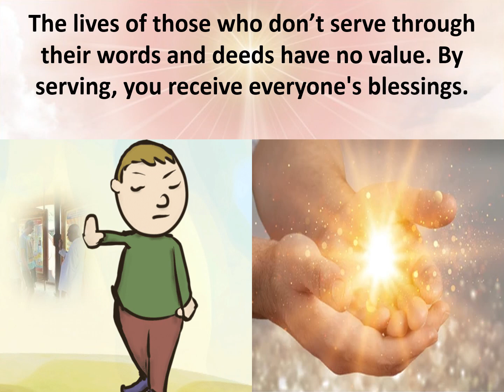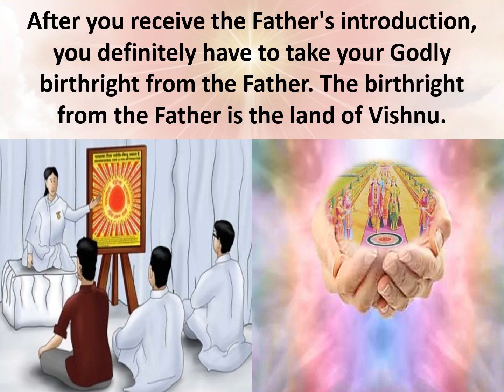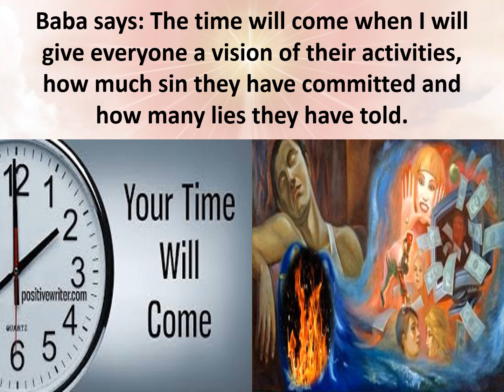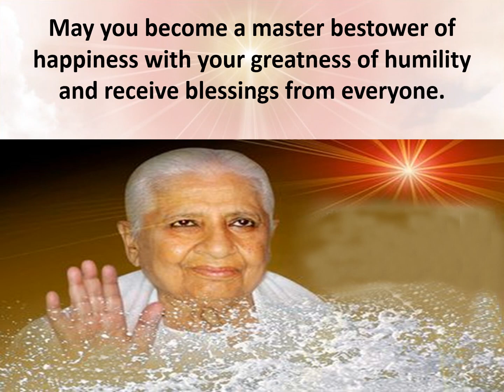Jewels of Murli ENGLISH 21-11-2022